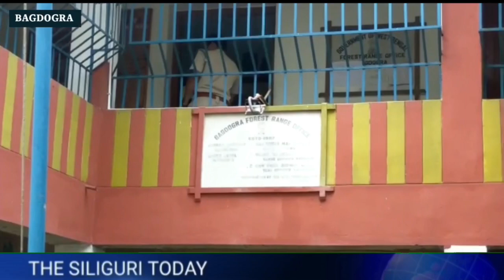Bagdogra: A person was taken into custody with deer horns.